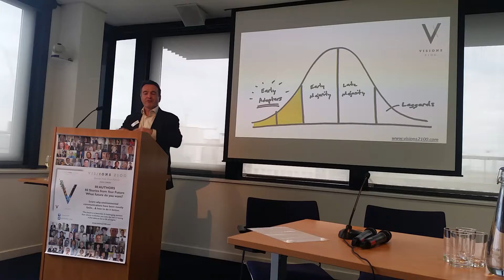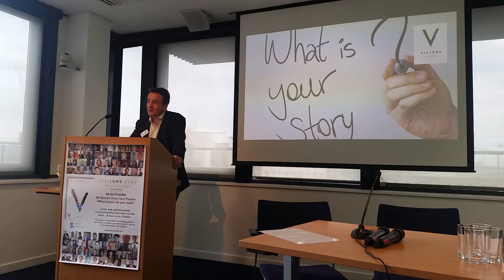What is your story?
John O'brien introduces the Visions 2100 concept in London, July 2016